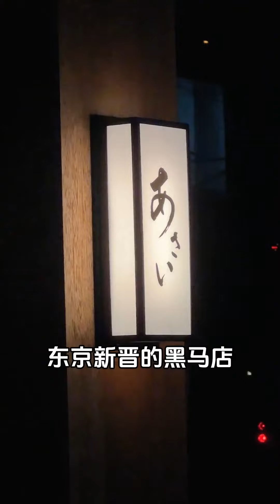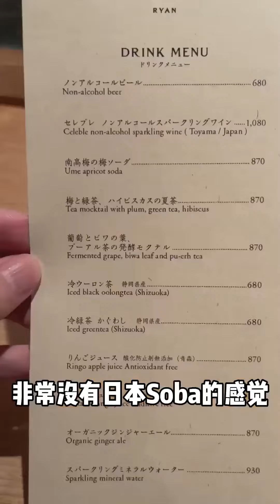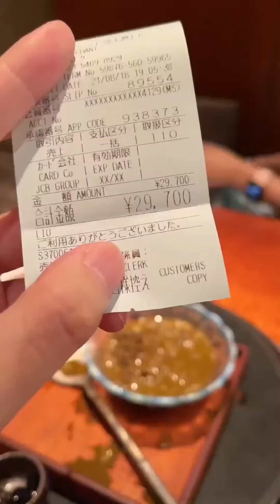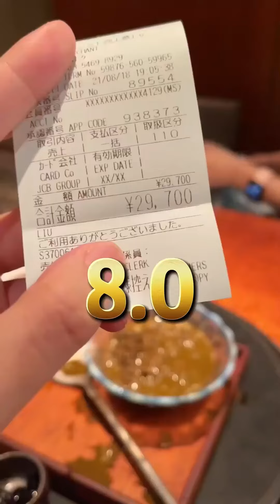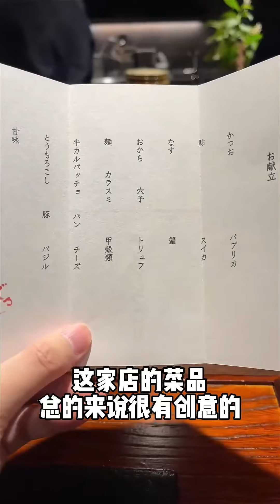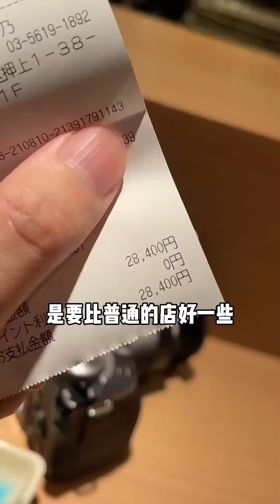滿屋的打蛋聲彷彿穿越到了17世紀，壽喜燒用4mm厚牛什麼水平【阿鸡AJ】